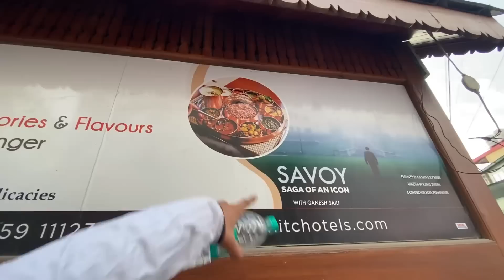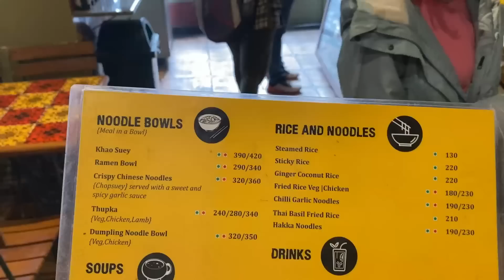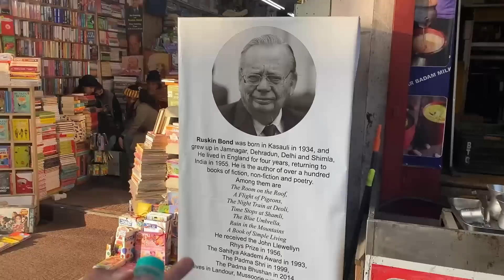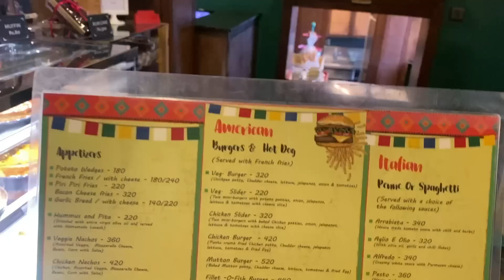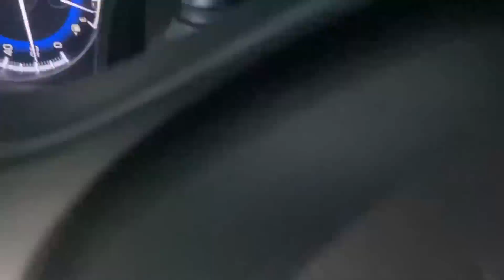बर्फबारी की रात से ठीक पहले मसूरी की ठंडी हवा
The Mall Road in Mussoorie is a bustling hub of activity, lined with shops, restaurants, and cafes. It offers stunning views of the Himalayan mountains and is a popular destination for tourists and locals alike. Visitors can enjoy a leisurely stroll along the road, take in the sights and sounds of the market, or indulge in some shopping and delicious local food. The Mall Road is also home to several colonial-era buildings, adding to its charm and character. Overall, the Mall Road in Mussoorie is a must-visit destination for those looking to experience the beauty and culture of this charming hill station.

The Mall Road in Mussoorie is the main shopping and commercial area of the town. It is a long and wide street that runs parallel to the main road that connects the town to Dehradun. The Mall Road is a lively and vibrant place, with a mix of old and new buildings, cafes, restaurants, and shops. Visitors can find a wide variety of items on sale, including traditional handicrafts, clothing, souvenirs, and more.

One of the most striking features of the Mall Road is the colonial architecture of many of the buildings. The architecture is a reflection of the British Raj era, when Mussoorie was a popular hill station for the British. Visitors can see the traces of that era in the buildings like the Municipal Corporation, the Library and the Christ Church.

The Mall Road is also a popular spot for those looking to take in the stunning views of the Himalayan mountains. The views are especially beautiful at sunset, when the mountains turn a brilliant orange and red, providing a picturesque backdrop for the bustling street below.

The Mall Road is also a good place for foodies, as there are many restaurants, cafes and street food vendors offering a variety of cuisines like Indian, Chinese, Italian, continental and more.

Overall, the Mall Road in Mussoorie is a must-visit destination for those looking to experience the beauty and culture of this charming hill station. It's a perfect place to explore, shop, eat, and enjoy the stunning views of the Himalayas.

To Book Corbett National Park Tour Package -📱👋
To Book Rajaji National Park Tour Package -📱👋